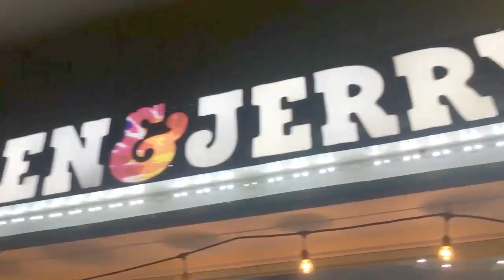Puerto Rico 2017